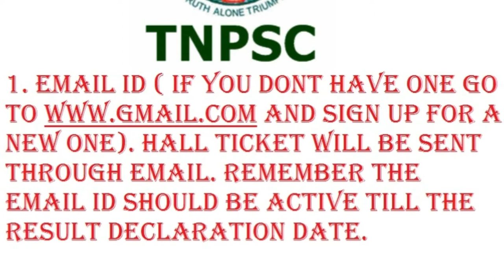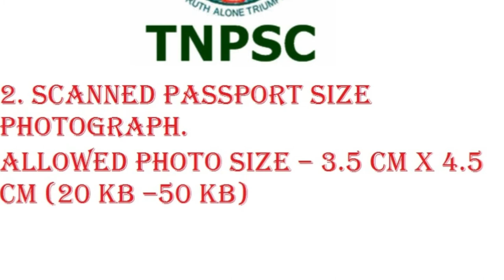HOW TO APPLY FOR TNPSC EXAM - WHAT ARE ALL THE DOCUMENTS REQUIRES WHILE APPLYING FOR EXAMS - TAMIL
Necessary Documents for TNPSC Online Application

2.Scanned Passport Size Photograph.
3.Scanned Signature copy
4.Community Certificate (No need to scan)
Note : The scanned Photo and Signature should be resized to the following measurements.
Allowed Photo Size – 3.5 cm x 4.5 cm (20 KB –50 KB)
Allowed Signature Size – 3.5 cm x 1.5 cm ( 10KB – 20KB)

Are you new for TNPSC Online Application?
You should first register on One Time Registration.
One Time Registration can be done in the following website address

Thanks
Mech Plaza aka பட்டறை